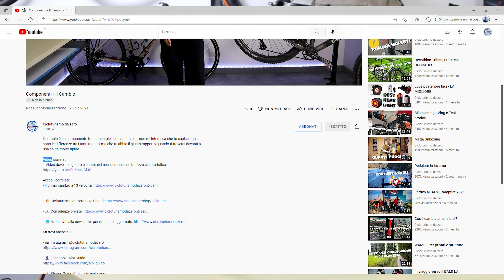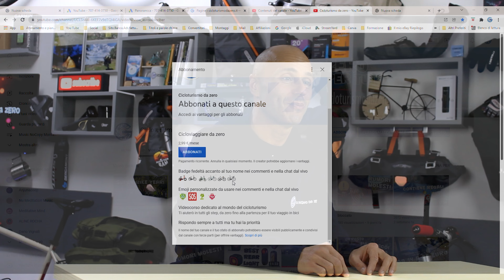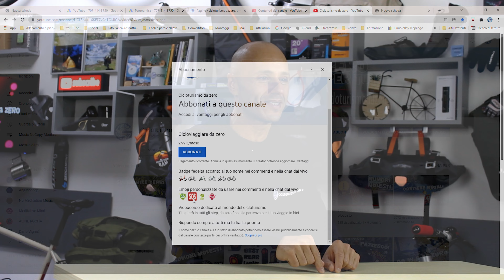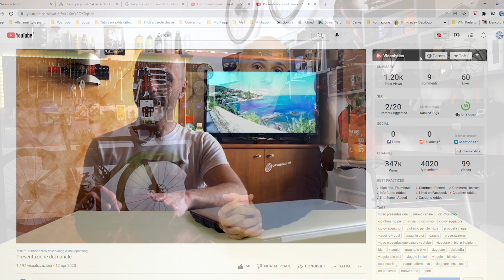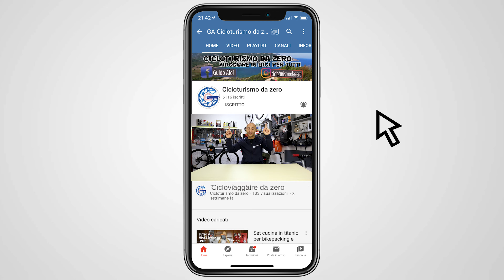Cicloviaggiare da zero - IL VIDEOCORSO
Il primo videocorso per imparare a viaggiare in bici! Se sei interessato all'argomento viaggi in bici biciletta questo è il posto giusto. Durante questo corso work in progress inizieremo da zero facendo tutti gli step affinchè tu possa affrontare un viaggio in bici con meno inconvenienti possibili. Valuteremo tutti gli aspetti importati per la progettazzione inclusi i materiali indispensabili di cui avrai bisogno. Ti aspeto! 🙂🚲

- 🚴 Abbonati a questo canale per accedere al videocorso Cicloviaggiare da zero, trovi la playlist, il messaggio di benvenuto con il primo modulo e i tuoi budge personalizzati:

- 📦 Cicloturismo da zero Bike Shop

- 🍿 Amazon Prime Gratis per 30gg

- 🚴‍♂️ Strava: Guido Cicloturismodazero

- 🌍 Komoot: Guido Aloi Cicloturismodazero

- 🕺 Se vuoi contribuire alla crescita del canale o semplicemente offrirmi un caffè perché ti è piaciuto il video puoi farlo qui

00:00 Intro abbreviata dal videocorso
01:20 Di cosa si tratta
02:34 Lunghezza
03:34 Esempio di capitolo
06:25 Aggiornabile
06:40 Commenti
06:56 Costi
08:35 Adatto ai pro
09:33 Prchè l'ho fatto
12:27 Finale dal videocorso

Riprese video
Canon EOS M50
Adattatore corrente EOS M50
Canon EOS 1200d
Adattatore corrente EOS 1200d
Go Pro Hero 9 Black

Treppiedi
Hama Star 61
Manfrotto da tavolo
Manfrotto Compact
iSHOXS Cobra
iSHOXS Swivel Module
iSHOXS Xtension

Microfoni
Boya by-m1
Rode Micro
SYNCO G2 G2A2 2.4GHz Wireless Lavalier

Drone
Mavic mini 2 combo

Musica no copyright:
- Just Pink Page
- NoCopyrightSound
- Breaking Copyright